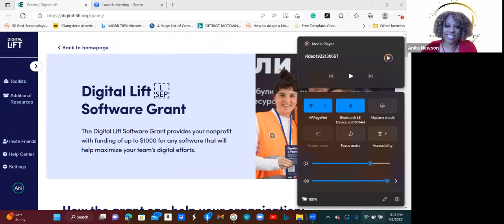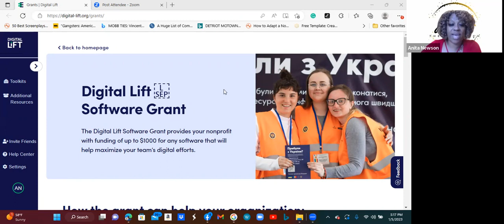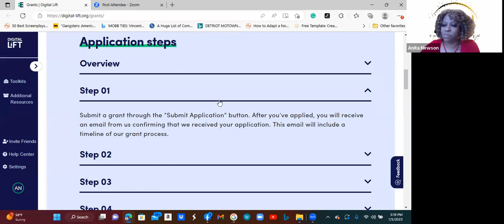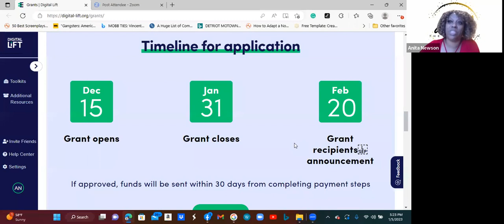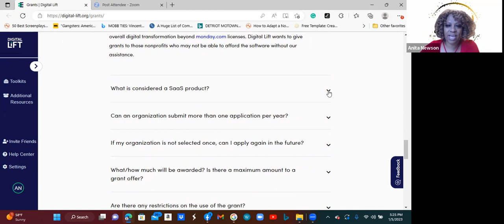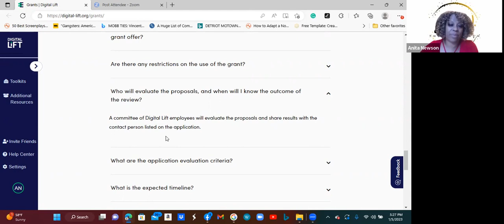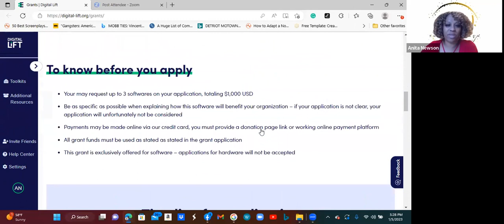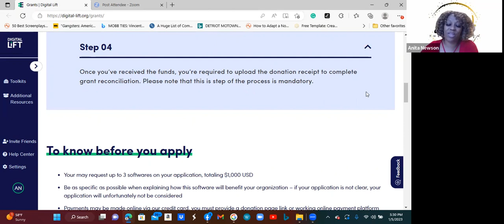Happy New Year! Get Grant Ready and Learn About Upcoming Events and Grants!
HAPPY NEW YEAR!!! Yes, 2023 is here and it is time for you to do some INTENTIONAL work to get your business and/or nonprofit off the ground or excelling to the NEXT LEVEL!  Revive your vision and live out your destiny!  We are offering services, products and information to help you do just that!!!  Look at our upcoming events/trainings, etc.:

1/20/23-GET GRANT READY WORKSHOP—Will teach you in-depth look at what’s required to get ready to apply for grant funding.  Cost is only $59!!!

Funding Your Future Summit—MARCH 25, 2023
GET READY—for this event that will help you learn important concepts, methods and valuable information on how to get the funding you need to build your business, non-profit and YOUR LIFE!

Check out my video and the overview about this grant for non-profits!!!

Due: January 31, 2023
Title: Software Grant
Funder/Donor/Grantmaker: Digital-Lift
Grant amount: up to $1000 USD
Eligible projects: Software & Technology

The Digital Lift Software Grant provides your nonprofit with funding of up to $1000 for any software that will help maximize your team’s digital efforts.

How can the Software Grant help?

Make your work more efficient
Upgrade your current software packages
Expand your current software by purchasing more licenses
Bring new software into your digital toolkit and get on track for a digital transformation

I'm here to help, so use the link below to have a meeting with me to see how I can help you—GET YOUR MONEY!!!